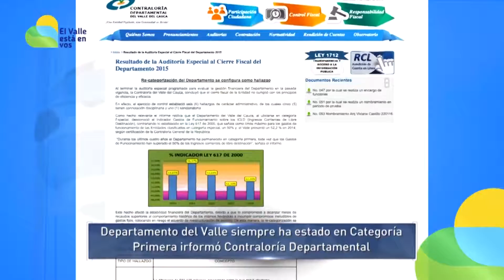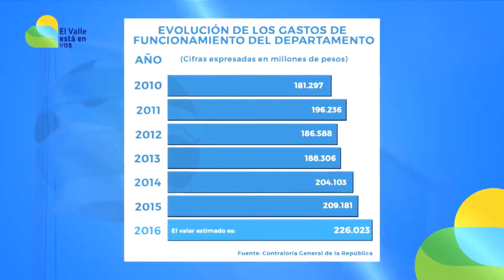Departamento del Valle siempre estuvo en Categoría Primera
Departamento del Valle recuperara su categoría primera, según la Gobernadora del departamento la categoría especial con la que actualmente figura solo existe en los papeles. Este es otro informe del equipo de prensa de la gobernación